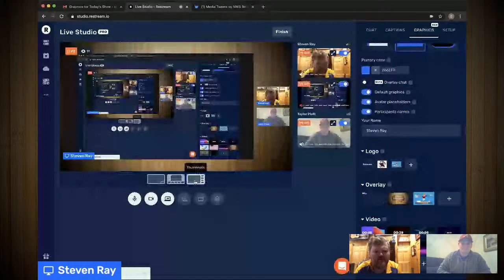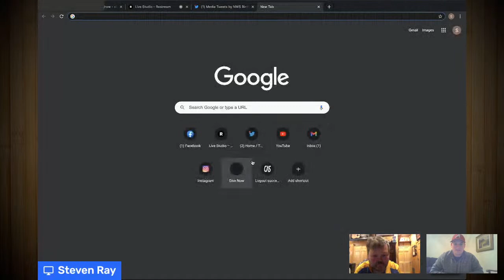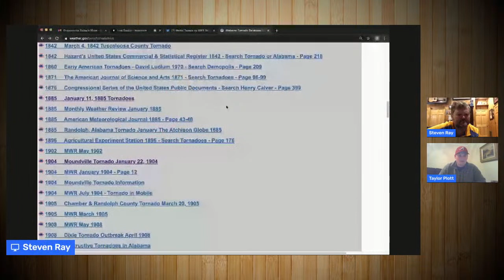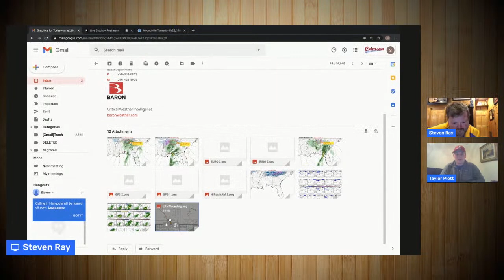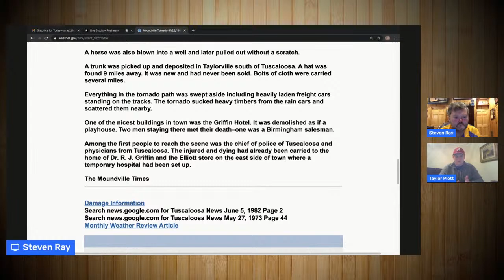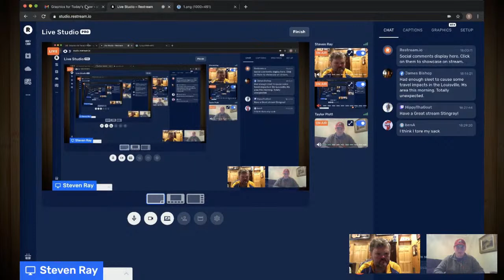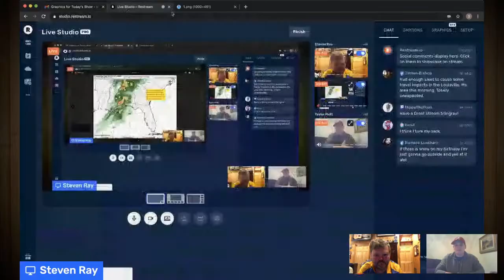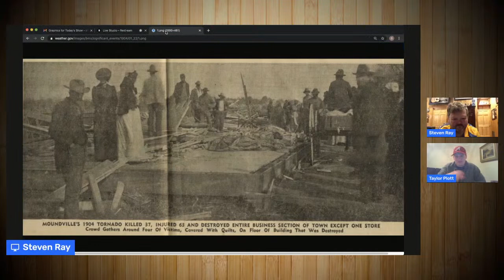The Forecast With Stingray and TP!!!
Tonight On The Forecast We Will Discuss A Pattern Change Next Week!!!